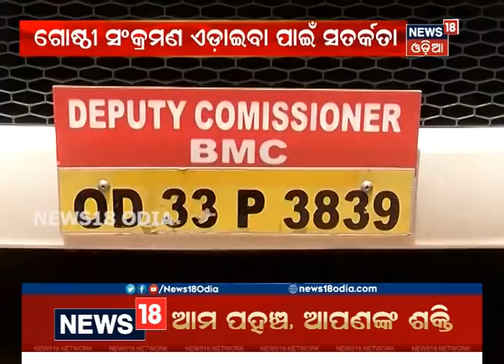ରାଜଧାନୀରେ ଚିନ୍ତା ବଢ଼ାଉଛି ବସ୍ତି